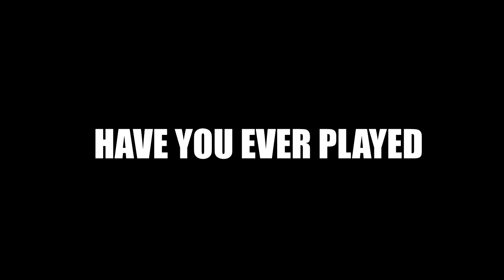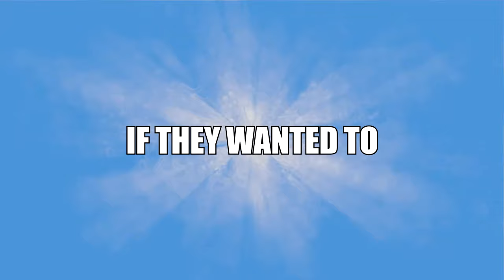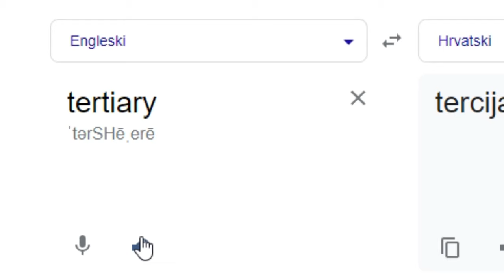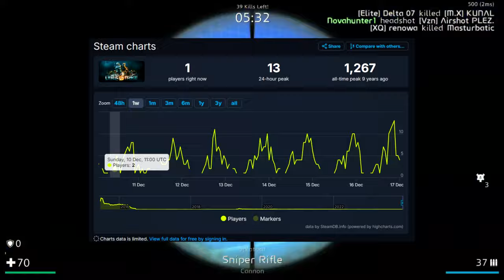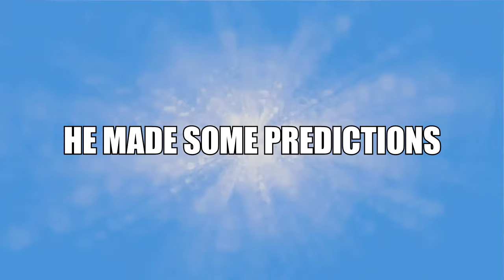THE RISE AND FALL OF UBERSTRIKE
Welcome to "The Rise and Fall of Uberstrike"!
In this captivating video, we delve into the compelling story behind
 the rise and fall of the iconic online game, Uberstrike. Join us as
 we explore  the journey of this once-thriving multiplayer shooter
and shed light on the factors that led to its eventual downfall.
From its humble beginnings as a groundbreaking title with a dedicated
 community to its unfortunate demise, we explore every twist and turn
 that shaped Uberstrike's destiny. Through insightful analysis and engaging commentary, we paint a vivid picture of the game's rise to popularity and  the challenges it faced along the way. Discover the intense competition, addictive gameplay, and unique features that set Uberstrike apart from its counterparts in the gaming world. As we reminisce about the triumphs and milestones, we also address the pivotal moments and decisions that contributed to the decline of this beloved game. Whether it was the emergence of new trends in the gaming  industry, technological advancements, or shifting player preferences, we leave no
 stone unturned in unraveling the mysteries behind this downfall. "The Rise and Fall of Uberstrike" is a must-watch for gamers, nostalgia seekers,
 and all those interested in understanding the lifecycle of online games. Join us on this journey as we pay homage to an iconic title that left an indelible mark on the gaming landscape.
 Don't miss out on this enlightening commentary that promises to invoke a sense of nostalgia while shedding light on the lessons to be learned from Uberstrike's rise and fall.

BACKGROUND GAMEPLAY IS NOT MINE!
Since servers shut down i was unable to record my own gameplay.